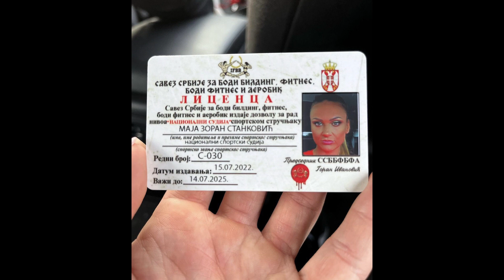Maja Stanković je šampionka i nacionalni sudija